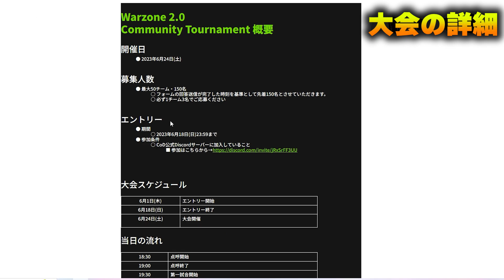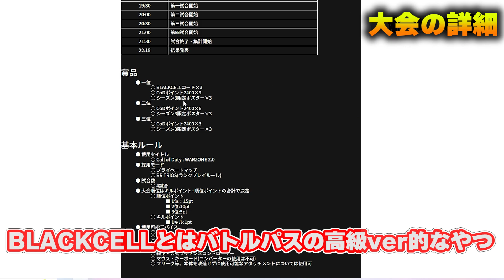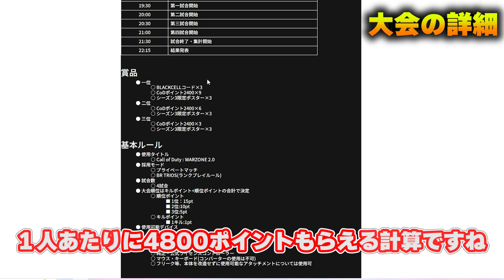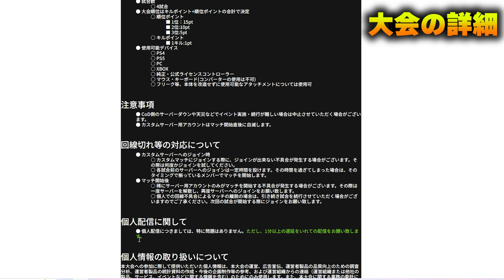【大会】CoD Japanさんが主催の "WZのコミュニティ大会" が開かれるので詳しく解説!!!【WARZONE2.0】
※案件ではありません

勝手に作ったので怒られたら消します

◆メンバーシップ登録 (現在34名の方が登録していただいてます)

◆設定

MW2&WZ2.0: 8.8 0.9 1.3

MW2&WZ2.0:視野角120

デッドゾーン  左 3 99 右 3 99

・純正コントローラー